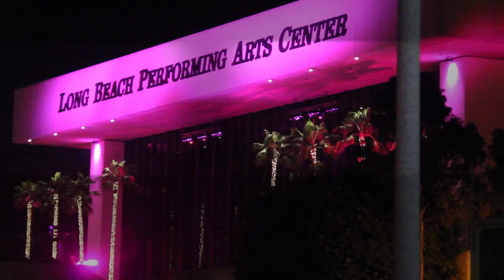NeoSoulStice_Beakers .... cityteamphotography